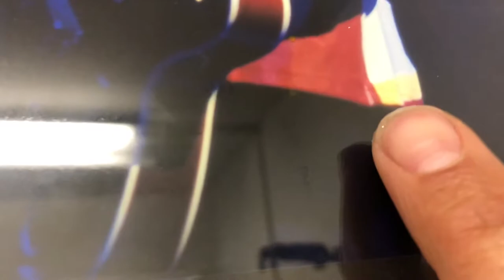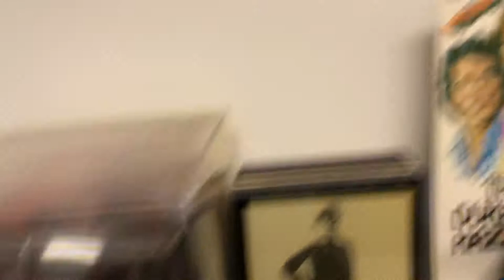The Cure Robert Smith Hockey Jersey Worn on The Mint Car Video & The Swing Tour 1996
The Cure Robert Smith’s Russian Hockey Jersey He wore on the Mint Car Video and European leg of the 1996 Swing Tour.